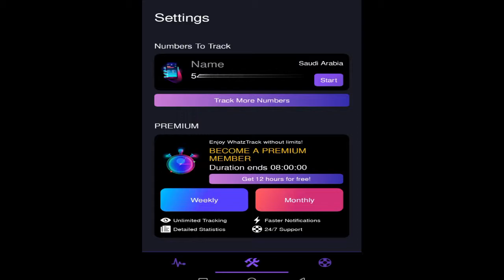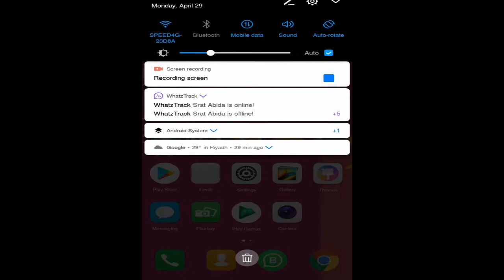How to track any WhatsApp || Monitor Whastapp number || kisi whatsapp ke bare me jane kitna use kiya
How to track any WhatsApp || Monitor Whastapp number || kisi whatsapp ke bare me jane kitna use kiya, if you like to know any whatsapp number status which time online which time offline duration of online time, Download Whatsapp tracker app